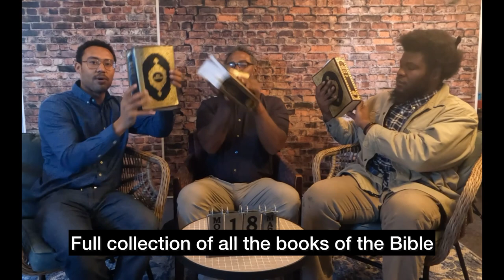Podcast Episode #1 Reading the Holy Scriptures ''The Book of Jasher"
All praise to the God of Abraham, Issac, Jacob, Noah, Moses, Lord Jesus our Father Amen.